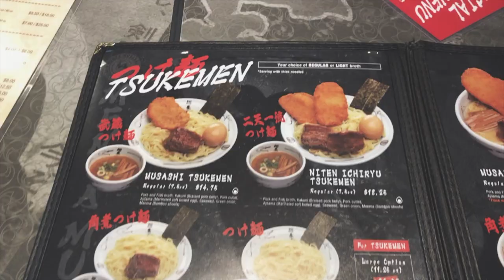【What's for lunch】Delicious Ramen on Capitol Hill Seattle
Had delicious Ramen for lunch. locate on Capitol Hill
if you like to try the delicious ramen here's link.

One more ramen shop for ramen lovers in Seattle.